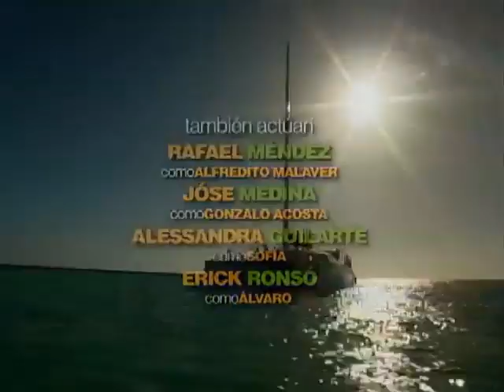Camaleona-Entrada(RCTV/2007)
Juliet Lima
Daniel Elbitar
Marianela Gonzalez
Albi de Abreu
Mayra Alejandra
Dad Dager